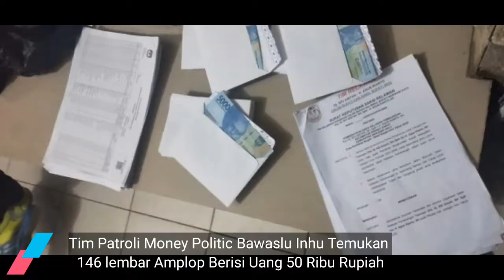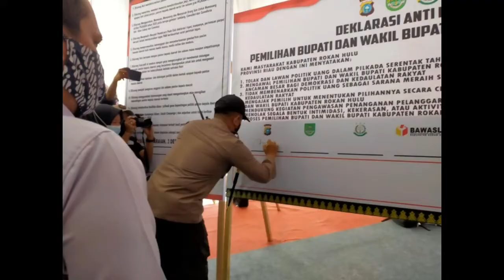Bawaslu Tangani Kasus Money Politic di Riau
Pekanbaru- Ketua Bawaslu Riau Rusidi Rusdan mengapresiasi kinerja KPU se Riau dalam Pelaksanaan Pilkada Tahun ini. Menurutnya, meskipun terdapat masalah di beberapa TPS, namun secara umum pelaksanaan Pilkada tahun ini berjalan sukses, aman dan lancar. Pilkada yang dilaksanakan di tengah pandemi covid19 ini bahkan lebih tertib dan baik dari Pemilu dan Pilkadah sebelumnya.

Rusidi Rusdan mencatat memang masih terdapat masalah di sebagian kecil TPS di Riau, tepatnya ada 76 Tempat Pemungutan Suara (TPS) dari 8.356. ini persentase yang sangat kecil.

Adapun masalah masalah yang ditemukan di TPS  saat Pelaksanaan Pemungutan danh Perhitungan Suara 9 Desember 2020 kemaren diantaranya terdapat pemilih yang mencoblos lebih dari 1 kali, terdapat pemilih yang salah TPS, ada TPS yang  didirikan di tempat ibadah (mushola), ada salinan C hasil yang tidak dibagikan dan di umumkan oleh KPPS, hingga kejadian kesalahan dalam Penjumlahan Pemilih Disabilitas yang hadir di TPS.

Yang agak banyak terdapat di Kepulauan Meranti, Bawaslu mencatat ada sebanyak 56 TPS yang terdapat masalah, dimana 53 TPS tersebut berada di Kecamatan Tebing Tinggi dengan permasalahan yang hampir sama di setiap TPS tersebut yakni kurangnya surat suara di TPS karena jumlah surat suara yang diterima  tidak sesuai dengan jumlah DPT ditambah 2,5% (surat suara cadangan). Sedangkan 3 TPS bermasalah lainnya berada di Kecamatan Tebing Tinggi Timur yang dikarenakan kurangnya item logistik di TPS seperti daftar hadir pemilih tambahan di 3 TPS tersebut sehingga KPPS berinisiatif untuk mencetak daftar hadir tersebut.

Di Kabupaten Indragiri Hulu tepatnya di TPS 05 Desa Pulau Sengkilo Kecamatan Kelayang, terdapat 1 surat suara berlebih pada kotak suara ,namun sudah diselesaikan secara baik, dimana semua yang hadir dan di sepakati oleh saksi pasangan calon bahwa satu surat suara yang berlebih itu dianggap hangus dan tidak dihitung.

Di Kota Dumai, pada TPS 32 Kelurahan Purnama Kecamatan Dumai Barat terjadi pembukaan segel Kotak Suara yang dilakukan KPPS dan PPS di tingkat kelurahan, temuan tersebut telah tertuang dalam laporan pengawasan (Form A). lalu di TPS 1 dan TPS 2 Kelurahan Ratu Sima Kecamatan Dumai Selatan terdapat masalah yakni dimana Form C hasil dimasukkan ke dalam kotak pasca perhitungan  selesai dilaksanakan.

Sehingga Pengawas TPS tidak memiliki data hasil perolehan suara di TPS tersebut. Berbeda dengan masalah yang ada di Desa Basilam Baru Kecamatan Sungai Sembilan, tepatnya pada TPS 18, PTPS dan saksi tidak mendapatkan salinan C hasil. Berdasarkan informasi yang didapatkan, Permasalahan tersebut akan dilakukan kajian terlebih dahulu dalam rapat Sentra Gakumdu Kota Dumai.

Di Kabupaten Rokan Hulu, Di TPS 02 Desa Ujung Batu,  Kecamatan Ujung Batu terdapat Pemilih yang menggunakan C Pemberitahuan yang bukan atas nama yang bersangkutan namun belum sempat mencoblos sudah diketahui anggota KPPS. Hal ini sudah diselesaikan dan dituangkan dalam Form A pengawasan PTPS.

Kemudian Kabupaten Rokan Hilir, di TPS 005 Desa/Kepenghuluan Bagan Punak Meranti, Kecamatan Bangko, terdapat pemilih Tuna wicara yang membawa C-Pemberitahuan KWK untuk memilih di TPS 006 akan tetapi mencoblos di TPS 005, dan dipastikan Pemilih Tuna wicara tersebut tidak menggunakan hak pilihnya kembali di TPS 006" dan seluruh saksi pasangan calon mengajukan keberatan, dan sudah dibuat catatan kejadian khusus model C. Kejadian KWK.

Untuk di Kabupaten Siak, terjadi kesalahan dalam rekapitulasi penjumlahan yaitu di TPS 5 Kelurahan Kerinci Kiri, TPS 1 dan TPS 4 Kelurahan Buatan Baru, TPS 1, 2, dan 4 Kelurahan Simpang Perak, dan TPS 2 Kelurahan Bukit Agung.

Di Kabupaten Bengkalis, tercatat 2 TPS yakni TPS 04 dan 05 di Kecamatan Bathin Solapan Desa Simpang Padang yang direkomendasikan oleh Bawaslu Bengkalis untuk dilakukan Pemungutan Suara Ulang (PSU), hal ini disebabkan karena 14 orang pemilih salah alamat dalam memilih, dimana yang seharusnya mencoblos di TPS 04, malah mencoblos di TPS 05. Sementara satu TPS lagi yaitu TPS 03 Desa Balai Raja Kecamatan Pinggir terdapat dua orang pemilih yang menggunakan surat pemberitahuan milik orang lain. Peristiwa ini selain berakibat PSU juga merupakan tindak pidana Pemilihan.

Rekomendasi PSU oleh Bawaslu Bengkalis berdasarkan Pasal 112 ayat 2 UU 10 Tahun 2016 tentang Pemilihan Pemilihan Gubernur, Bupati, dan Wali Kota yakni jika dalam pelaksanaan Pemilihan terjadi pembukaan kotak suara dan/atau berkas pemungutan dan penghitungan suara tidak dilakukan menurut tata cara yang ditetapkan dalam peraturan perundang-undangan, petugas KPPS meminta Pemilih memberi tanda khusus, menandatangani, atau menulis nama atau alamatnya pada surat suara yang sudah digunakan, petugas KPPS merusak lebih dari satu surat suara yang sudah digunakan oleh Pemilih sehingga surat suara tersebut menjadi tidak sah, lebih dari seorang Pemilih menggunakan hak pilih lebih dari satu kali, pada TPS yang sama atau TPS yang berbeda; dan/atau